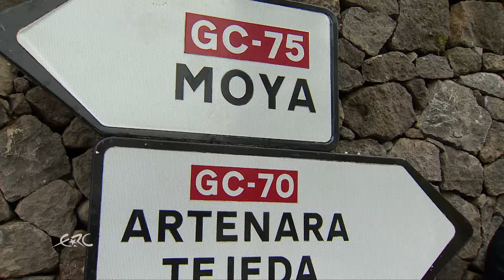ERC Rally Islas Canarias - Highlights LEG1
Lukyanuk vence en el Rally Islas Canarias 'El Corte Inglés'
El piloto ruso no desaprovechó su oportunidad y, después de múltiples alternativas, consiguió llegar al Parque Santa Catalina como vencedor del Rally Islas Canarias ‘El Corte Inglés’. Kajetanowicz, líder al inicio de la jornada, fue segundo finalmente, completando el podio en el FIA European Rally Championship el piloto local Luis Monzón.

Sábado 12 de marzo de 2016. Las Palmas de Gran Canaria.

Tercer y definitivo líder de la 40 edición del Rally Islas Canarias ‘El Corte Inglés’, Alexey Lukyanuk mantuvo el tipo en la última sección del Rally Islas Canarias ‘El Corte Inglés’, lo que le ha servido para inscribir su nombre como vencedor en la prueba grancanaria. El piloto del Ford Fiesta R5 consigue con este triunfo liderar el FIA European Rally Championship tras una prueba que contó con varias alternativas en cabeza.

El primer tramo del rally situó al ruso a una décima del scratch que en aquel momento firmó Mads Ostberg. La evolución de la carrera en esos primeros compases lo desplazaron hasta el tercer lugar mientras el noruego y Kajetan Kajetanowicz pujaban por el liderato. La salida de carretera de Ostberg al final de la jornada del viernes y los problemas de neumáticos del actual Campeón de Europa al inicio del sábado terminaron elevando como la espuma a un Alexey que ya sólo debía contener las embestidas del piloto polaco.

Con medio minuto de diferencia entre el Lukyanuk y ‘Kajto’, ambos enterraron el hacha de la guerra en la última sección, dando por buena una excelente cosecha de puntos en este inicio del campeonato. A la postre, y después de 12 pruebas especiales disputadas, acabaron separados por 32,7 segundos en su llegada a la ceremonia de meta celebrada desde la rampa situada en el Parque Santa Catalina.

La tercera plaza, después de auparse a ella a primera hora de la mañana, fue para el Citroën DS 3 R5 de Luis Monzón. El ídolo local no arrojó nunca la toalla y al final obtuvo como premio un nuevo podio en el European Rally Championship, el segundo tras el logrado hace tres años en esta misma prueba.

Por detrás de Yónatan Pérez y su Ford Fiesta R5, que fueron cuartos, acabó un inconmensurable Wojcieh Chuchala. El del Subaru Impreza, a pesar del batallón de R5 presentes en la prueba, logró colarse en la quinta plaza final. Y ahí no acaba su buena actuación en el Rally Islas Canarias ‘El Corte Inglés’, ya que ha sumado el triunfo, contundente además, en la categoría ERC2, la reservada a los vehículos de Producción.

Prácticamente calcando el nivel de su compatriota polaco, Lukasz Habaj no dio opciones en ERC3. Tanto él como su Peugeot 208 R2 se mostraron intratables a lo largo y ancho de las dos etapas.